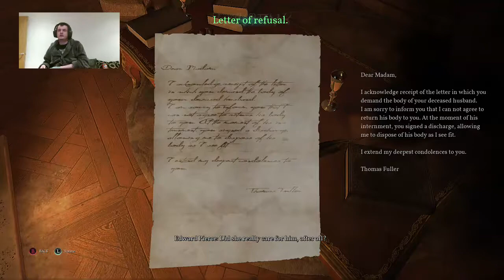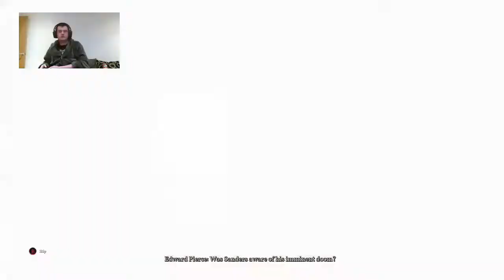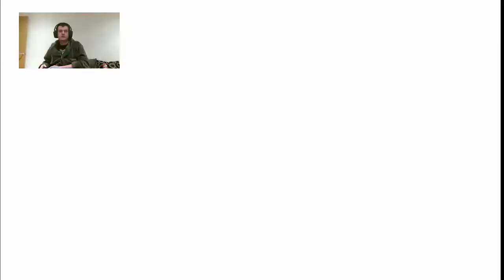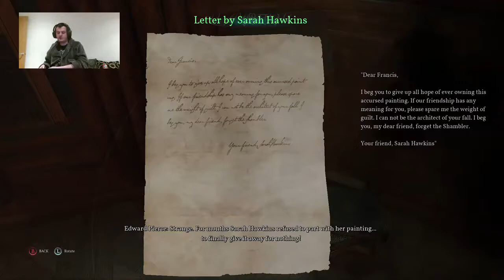Call of Cthulhu Part #15